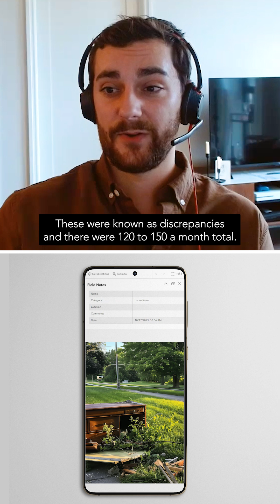Why Use GIS for Waste Management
Discover how the City of Hamilton is improving relationships with citizens, while reducing the effort required by office staff—all using Esri’s advanced GIS technology.

The City of Hamilton’s bulk waste pickup program allows citizens to schedule a pickup of large, bulky waste that can’t fit into a garbage bag or bin. As part of this program, City office staff were fielding up to 150 calls per month from citizens calling about pickups that they had scheduled, but that were missed. Neither office staff nor citizens had an easy way of knowing why these pickups had been missed. Any time they wanted to find out, they had to find the driver and ask directly.

It turned out that for these ~150 calls per month, the bulk waste in question was often not picked up because it didn’t meet the program’s pickup requirements.

To help waste management workers better communicate the reasoning for each missed pickup, the City of Hamilton’s GIS team built an interactive map application. Now, with just a few taps on a mobile device, workers can upload photos of the waste and note the issues preventing pickup.

After a month-long pilot, calls about missed pickups were reduced from almost 150 to only three.

This video shows how the City of Hamilton is using GIS tools to modernize workflows, improve communication inside and outside of the organization, and find efficiencies.

Watch the full video for a deep dive into how Esri’s advanced GIS technology is enabling the City of Hamilton to revolutionize their waste management workflows and improve relationships with residents